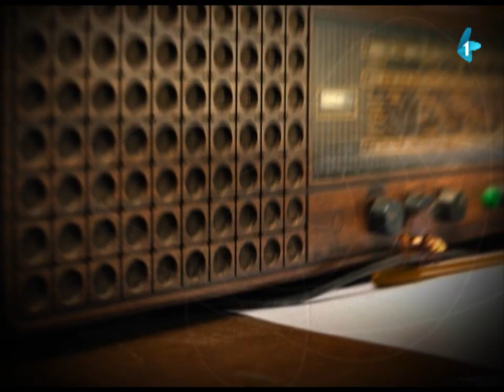DRŽAVNI POSAO [HQ] - Ep.412: Korpa za smeće (22.09.2014.)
Boškić je odlučio da iznenadi svoje kolege - da očisti dugogodišnje naslage kancelarijske prašine. I - pobrao je sve pohvale, a sveopšte oduševljenje razbiće spoznaja koliko je detaljan u svom "redovanju" bio...

Autori i glumci serijala: Nikola Škorić, Dimitrije Banjac i Dejan Ćirjaković
Reditelj: Stojče Stoleski
Urednica: Mara Skendžić-Reljić